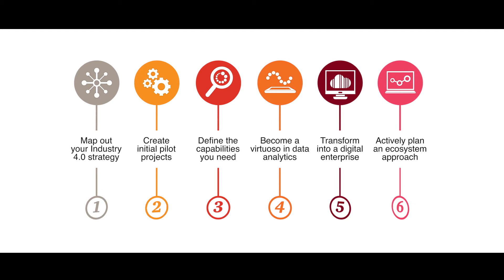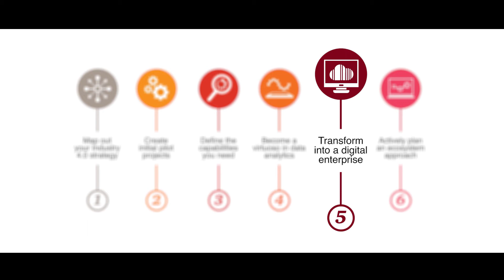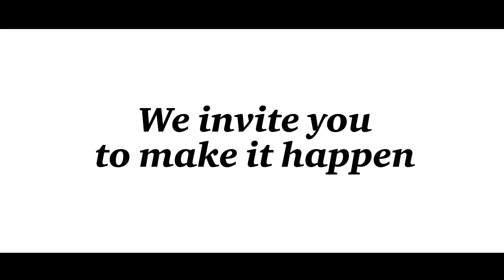PwC - Industry 4.0: Blueprint for digital success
The internet of things revolutionized the way everything and everyone is connected ... 24/7. This smart revolution - called Industry 4.0 - has a huge impact on the industry.

To fully utilize potential IoT opportunities and gain or retain first-mover advantage, top management commitment and implementation investments are required. Based on hundreds of transformation projects, PwC has defined a 'Blueprint for digital success' . With six practical steps PwC can help companies move from strategy to execution and win in the exiting world of IoT!